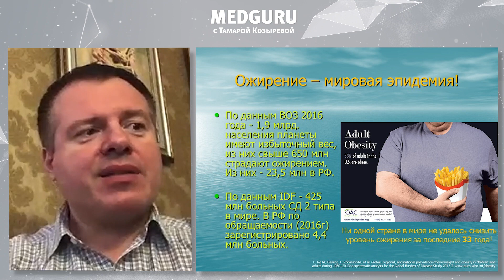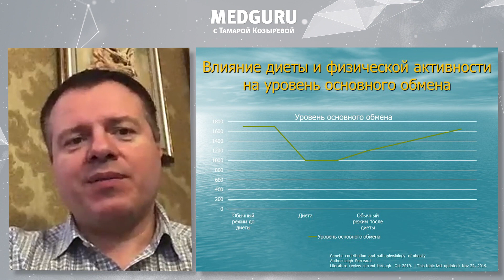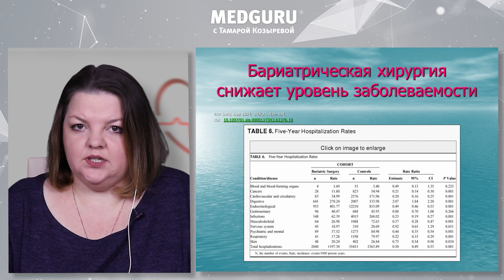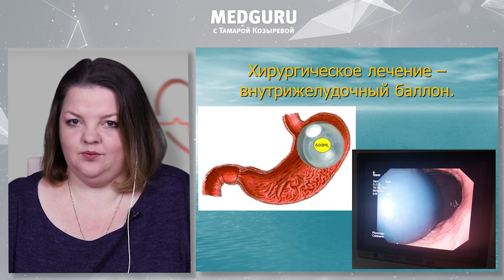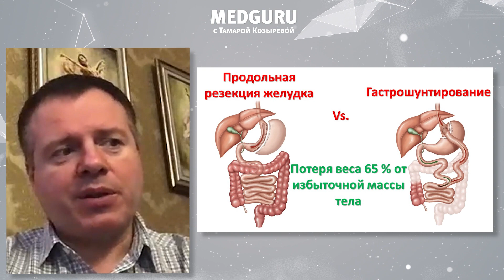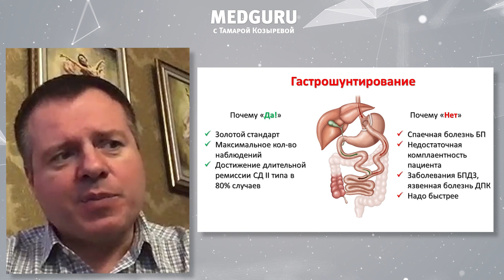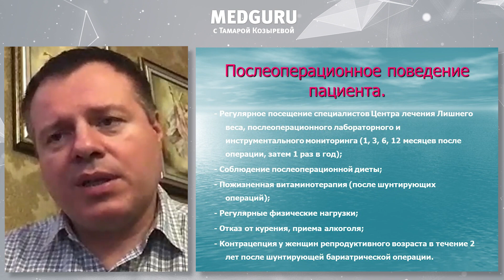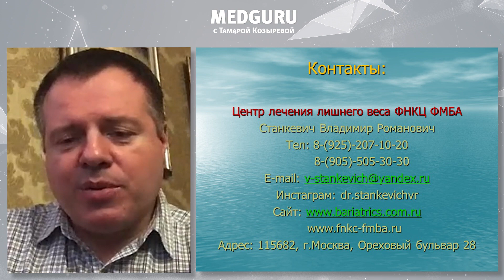Операция по уменьшению желудка. Лечение ожирения. Виды бариатрических операций. Почему это дорого?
Эксперт: Станкевич Владимир Романович, хирург, к.м.н., Центр лечения лишнего веса ФНКЦ ФМБА

00:00:00 Вступление. Эксперт – Станкевич Владимир Романович, хирург, к.м.н., Центр лечения лишнего веса ФНКЦ ФМБА
00:00:30 Ожирение – мировая эпидемия?
00:02:50 Осложнения ожирения
00:05:25 Всегда ли дефицит калорий приводит к снижению массы тела?
00:07:06 Показания к бариатрической операции. Не хватает силы воли – это показание?
00:11:57 В каких случаях без бариатрической операции не обойтись?
00:13:23 Избавление от диабета после операции — это реальность? Лечение сопутствующих заболеваний
00:16:16 В каких случаях отказывают в операции?
00:17:38 Предоперационный период и подготовка к операции
00:19:20 Виды бариатрических операций: бандажирование желудка
00:23:04 Виды бариатрических операций: внутрижелудочный баллон
00:26:38 Виды бариатрических операций: продольная резекция желудка
00:28:31 Виды бариатрических операций: гастрошунтирование
00:31:00 Виды бариатрических операций: билиопанкреатическое шунтирование, гастропликация
00:33:16 Гастрошунтирование и продольная резекция желудка. Сравнение, что лучше?
00:43:00 Послеоперационное поведение пациента
00:46:25 Почему нельзя беременеть сразу после операции? Дефицит фолиевой кислоты
00:47:41 Ограничения в приеме алкоголя и курении
00:49:00 Как часто нужно будет посещать врача после бариатрической операции?
00:49:50 Часто ли после операции набирают вес обратно?
00:52:56 Какова стоимость бариатрической операции в России и можно ли получить помощь по ОМС?
00:54:26 Почему так дорого? Наглядная демонстрация и сшивающий аппарат
00:56:27 Лапароскопия или полостная операция? Стоит ли экономить?
00:58:48 Как получить операцию по федеральной квоте?
00:59:48 Осложнения после операции
01:02:59 Как выбрать клинику и врача? На что обратить внимание?